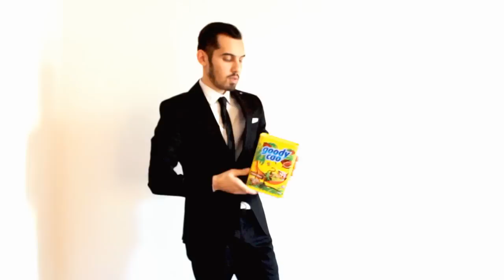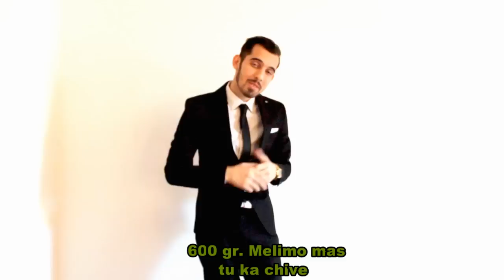Jackson Comedy Casting 2017